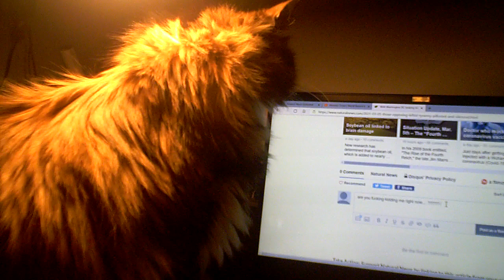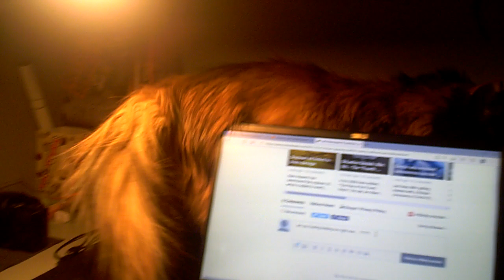i'm talkin' about the kitties...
they prefer to be called kitties, rather than cats...